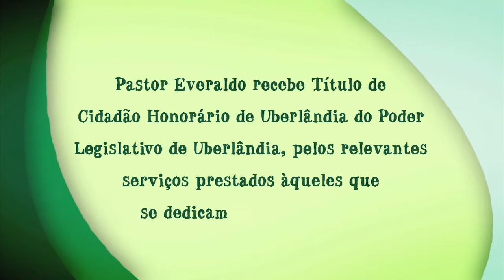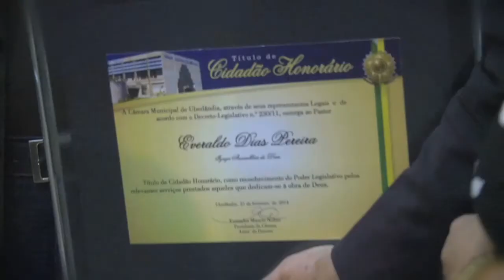PSC Na Estrada: Título de Cidadão de Uberlândia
Nosso vice-presidente e pré-candidato à presidência da República, Pastor Everaldo, recebe título de cidadão honorário de Uberlândia.